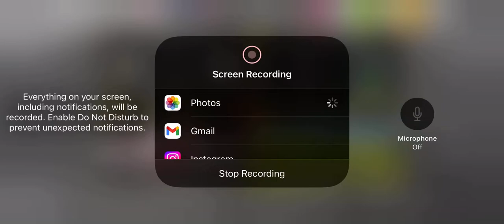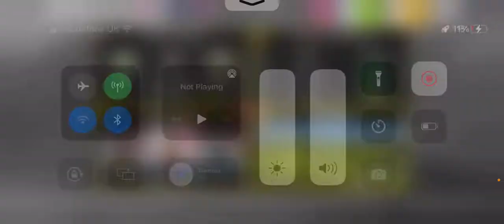KYLE JOSEPH SCORES FIRST HATTRICK IN UNDERDOGS COLOURS - UNDERDOGS FC DLS 2022